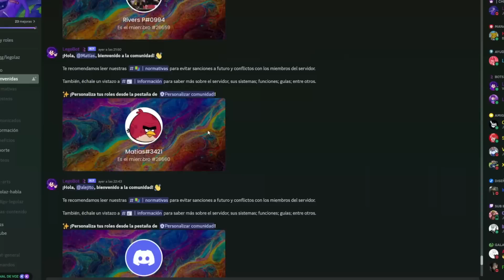🏆¡ESTE TORNEO DE BLOX FRUITS TE HARÁ GANAR MUCHOS ROBUX!🤑 *GALAXY CUP* | LEGOLAZ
¡¡ESTE ES EL PRIMER TORNEO DE BLOX FRUITS CON MÁS DE 25K ROBUX DE PREMIO!!